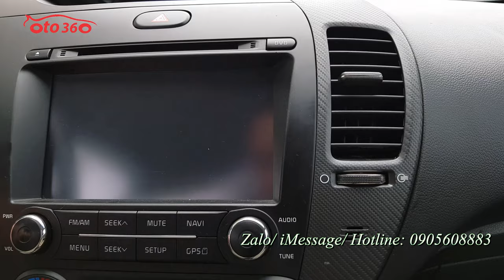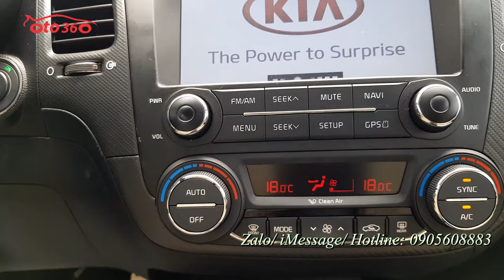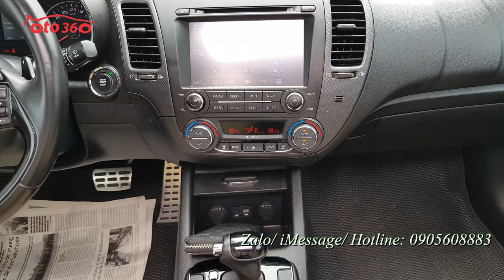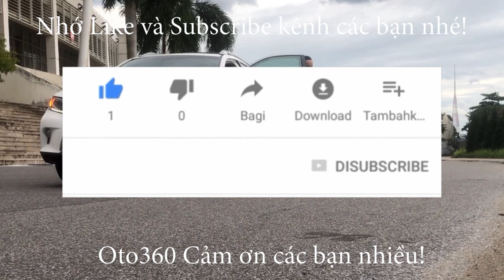Bán rẻ chiếc xe sedan hạng C Kia Cerato 2.0 sản xuất 2016 bản đủ, biển Hà Nội, biển đẹp giá chỉ469tr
Bán xe Kia Cerato sản xuất 2016 bản 2.0 số tự động, biển Hà Nội, một chủ từ đầu và chạy hợn 5 vạn km, vừa thay cả dàn lốp Michelin mới.
Bản đủ nên xe đã có khoá thông minh. Đề nổ STas/ Stop, nội thất da, ghế chỉnh điện, nhớ ghế 2 vị trí, điều hoà tự động 2 vùng độc lập, vô lăng bọc da tích hợp các phím điều khiển , kiểm soát hành trình cruicontro, ga tự động, sang số thể thao trên vô lăng, cửa nóc Auto, gương kính chỉnh điện Auto, đèn pha bi xenon, đèn led...
Xe nguyên bản và còn rất mới